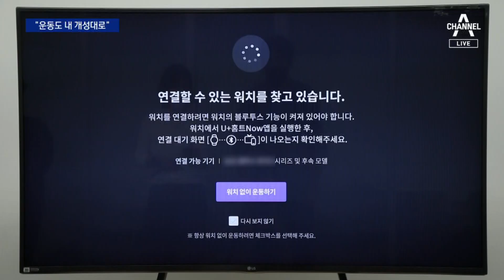“운동도 내 개성대로”…혼자 즐기는 피트니스센터 | 뉴스A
“운동도 내 개성대로”…혼자 즐기는 피트니스센터

코로나가 우리 일상 생활을 많이 바꿨지만 운동하는 방식도 바꿔놨습니다. 요약하면 나 혼자, 스마트하게 한다라고 말할 수 있는데요. 조현선 기자가 소개하겠습니다.

〈평일〉
08시 50분 김진의 돌직구 쇼
12시 00분 뉴스A 라이브
17시 20분 뉴스TOP10
19시 00분 뉴스A

〈주말〉
12시 10분 토요랭킹쇼·뉴스A 라이브
19시 00분 뉴스A

〈평일〉
08시 00분 라디오쇼 정치시그널 (유튜브 라이브)
08시 50분 김진의 돌직구 쇼
10시 20분 김진의 더라방 (유튜브 라이브)
12시 00분 뉴스A 라이브
15시 50분 강력한 4팀
17시 20분 뉴스TOP10
19시 00분 뉴스A

〈주말〉
12시 00분 토요랭킹쇼·뉴스A 라이브
17시 40분 뉴스TOP10
19시 00분 뉴스A